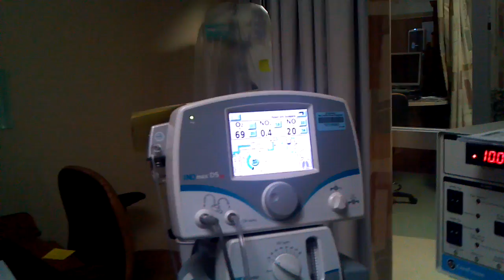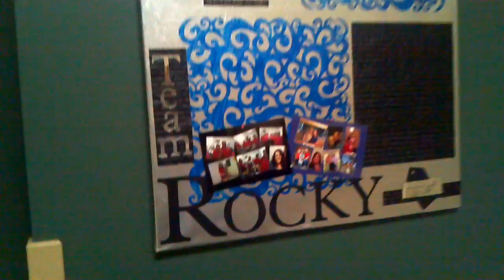6-19 pm visit with rocky